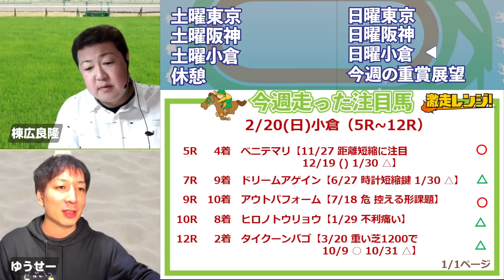【G2 G3】棟広良隆の重賞展望！中山記念・阪急杯 2/27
【本編】

本編から 中山記念 阪急杯 の展望をピックアップ！

0:00:00 中山記念
0:09:50 阪急杯

【出演】
棟広良隆氏